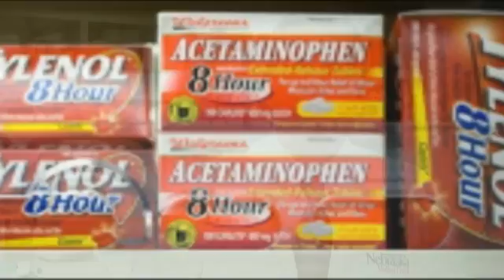Ask UNMC: Cost benefit of generic drugs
Why do generic prescription drugs cost less than brand name products?

Charles Krobot, Pharm.D.
College of Pharmacy
Pharmacy Practice